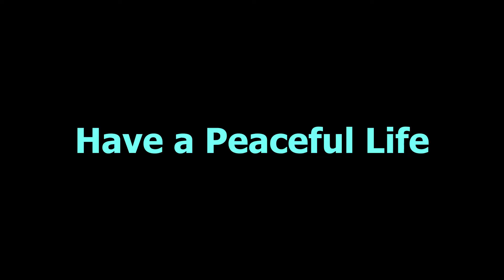Beautiful and Quiet City Street Blizzard Snowstorm and Distant Traffic - Relaxing Music | Peaceful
Quiet City filled with Lights having Blizzard Snowstorm music perfect for Relaxation, Meditation, Sleeping, Studying, Working from Home and even taking a break for busy and stressful day. This Music will give you peace and gently move you to close your eyes to relax or to sleep.

Health is wealth so we hope that this music / sound will help you feel relax and easy regardless of any situations you are in.

Life is GOOD and even BETTER with MUSIC!
Happy Listening and Have a Peaceful Life.

Relaxing Music Unlimited created this video for viewers use / entertainment.